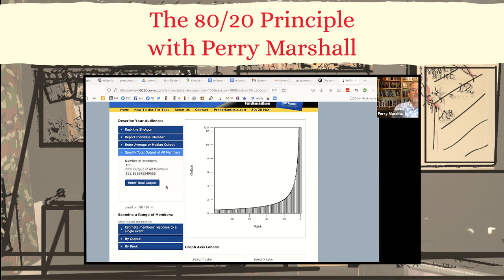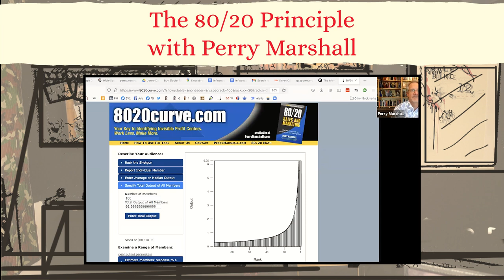The 80-20 Principle with Perry Marshall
This is a very special conversation with one of the greatest living marketing minds today. Perry Marshall is a genius when it comes to getting results with your marketing.

Perry, renowned for his expertise and groundbreaking work, shares insights that have reshaped how we approach marketing and business growth. As CEOs and business leaders, understanding the 80-20 principle is not just insightful – it's essential for driving your company's success and innovation.

This conversation is focused on how a CEO or founder should think about their marketing, marketing plan, and marketing strategies. How to use the 80-20 principles to maximize the ROI on your marketing investments.

00:39 The Journey to Discovering 80-20: Perry shares his inspiring journey from an engineer to a marketing guru, emphasizing the critical role of the 80-20 principle in his success.

06:0080-20: The Universal Business Truth: Discover how the 80-20 principle is a fundamental truth across all business scales, reshaping our understanding of efficiency and focus.

08:16 Leveraging 80-20 in Google Ads: Learn how Perry applied the 80-20 rule to master Google Ads, offering a blueprint for maximizing marketing impact with minimal effort.

14:03 Predictive Power of 80-20: Explore the predictive capabilities of the 80-20 power curve and how it can revolutionize your strategic decisions.

19:28Transforming Complexity into Opportunity: Perry discusses how the 80-20 principle simplifies complex business environments, turning overwhelming challenges into actionable strategies.

Highlights
💡 The 80-20 principle is a fundamental truth that simplifies complex systems and reduces the amount of brain freeze in decision-making.
💼 Applying the 80-20 principle to marketing and business can uncover opportunities for growth and predict potential income sources.
🌐 The 80-20 principle can be applied to various aspects of life, from business decisions to health predictions and investment strategies.
🚀 Becoming an entrepreneur is a powerful way to make the world a better place by building cities, futures, and civilizations.
📚 Recommended science fiction book: “Dandelion Wine” by Ray Bradbury and a high praise for “The Matrix” movie.

Download all the worksheets and guides for this course and join the #1 community for Advanced Marketing Professionals